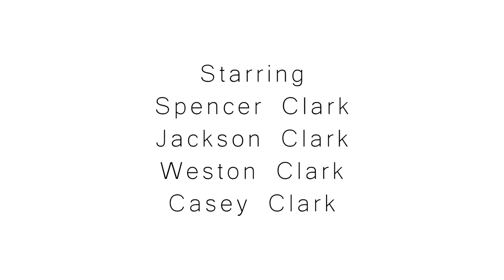ALLURE - A Short Film by Jackson Clark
A powerful entity enters our time, it's purpose unknown. Its power is gripping, flowing across consciousness. A boy is given a scent of this allure. Where will it lead?

Special thanks to the Myers family, Nick Ruether.

Directed, Shot, and Edited by: Jackson Clark

Written by: Jackson Clark

CAST:
Casey Clark
Jackson Clark
Spencer Clark
Weston Calrk

CREW:
Music Composed by: Weston Clark
Colored by: Jackson Clark
ADR/Foley by: Weston and Jackson Clark

Shot on: Nikon D5100 w/ Nikon Hacker
Sound Captured on: Rode Videomic w/ Zoom H1
Edited and Graded on: Final Cut Pro X